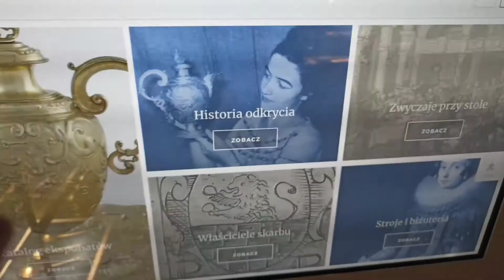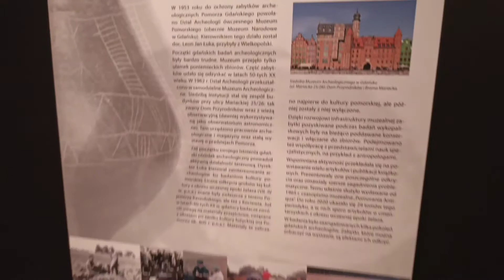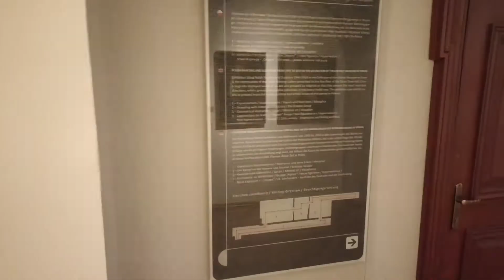Toruń ratusz cz.4 dawny skarbiec i reszta